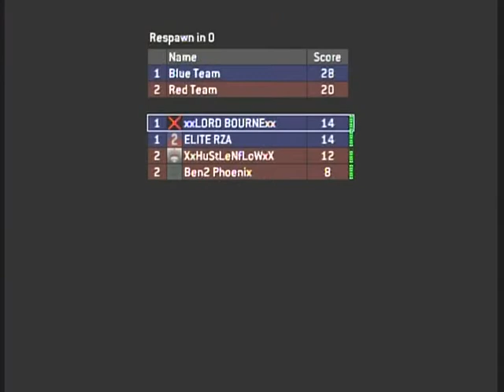Halo 2 - 2v2 - Bourne, RZA -vs- Hustle, Ben